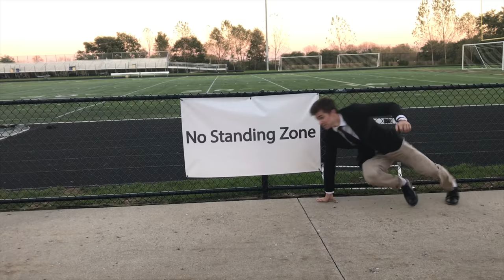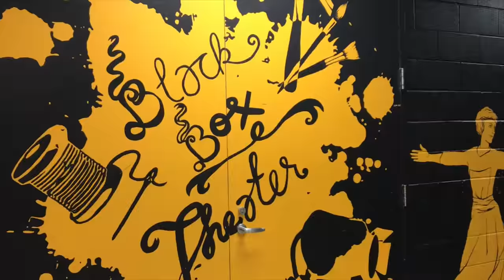Mr. GNHS 2018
Don't forget to join us Friday night for Mr. GNHS. Who will win? You'll have to go to find out. Buy your tickets outside the lunch room, and hurry because they will sell out.